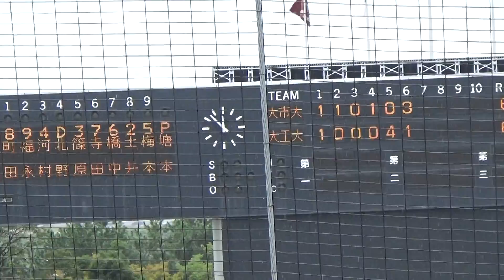2017/10/20 大阪市大vs大阪工大 ６回裏 大阪工大(６－６)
近畿学生野球１部　秋季リーグ　第５節２回戦
＠大阪シティ信用金庫スタジアム
大阪市立大vs大阪工業大
６回裏　大阪工大　１点追加　同点